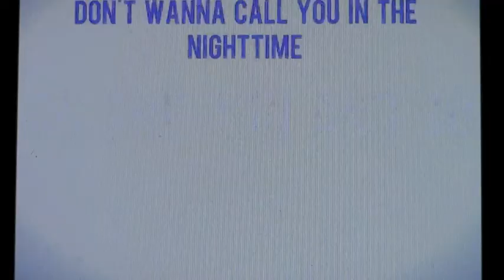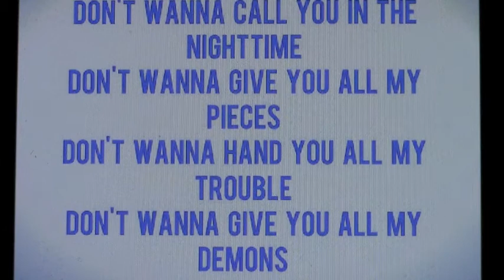I Though Hurricane Season Was Over (17:2)